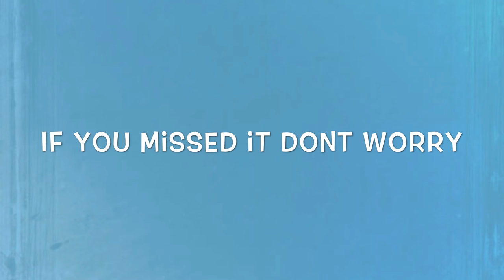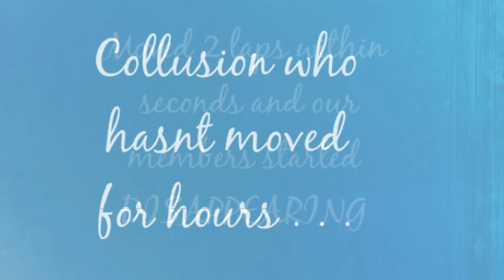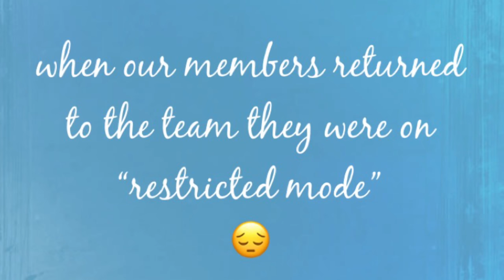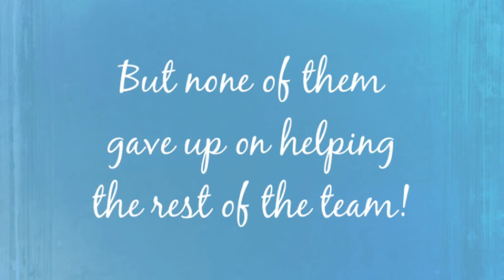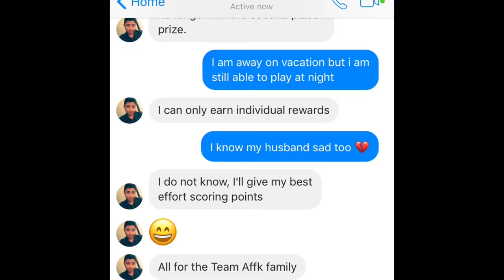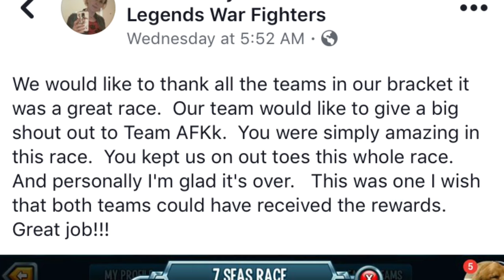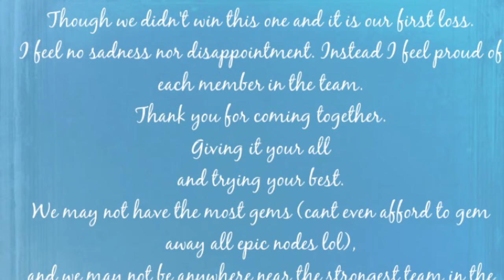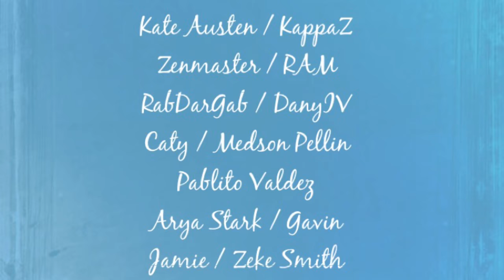Monster Legends - Seven Seas Team Race !!! 100+ Laps !!!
Hey Guys! Seven Seas Team Race is OVER and Team AFKk fought as hard as possible but Team Gems ... I mean Team Collusion pulled out the WIN~  Not to rant too much about it but spending 150k gems is UNREAL! I never even realized this would be a thing??? "Complete Node Button Mashing - what the...
Thats ALOT of Money!!! Now that Team Races are more frequent - Good Luck doing that every 2 weeks Team Collusion! I'd LOVE to face them again in about 2 months when they get sick of wasting money and when I happen not to be on vacation. However, so proud of my Team! Good Job Everyone !!!
Team AFKk 136 Laps : Team Collusion 144 Laps